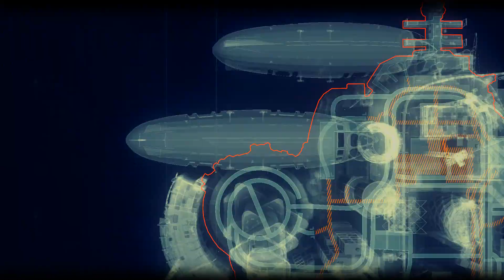Batman Arkham Knight 100% Walkthrough part 28, 1080p HD (NO COMMENTARY)